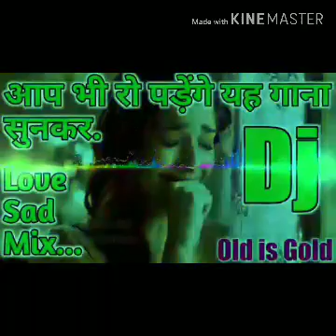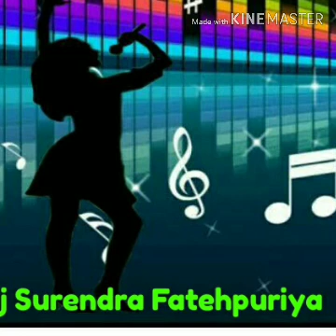Tere Bina Chain Na Aave Mix By Surendra Fatehpuriya Mobile Point Weir Dj Surendra Koli Bhopar